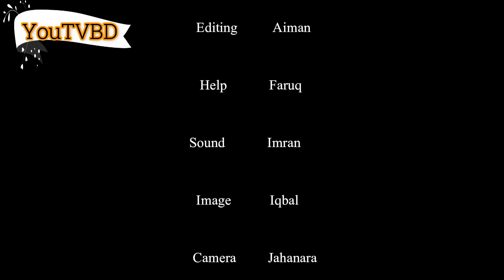ফিলিস্তিনে ইসরাইলীদের হামলা আর কতদিন চলবে || Israel Palestine Conflict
Make Money Online Facebook Group :
Tech Solution 24 University -

Go Anywhere In Bangladesh - Know Information of Road, Rail, River and Airway